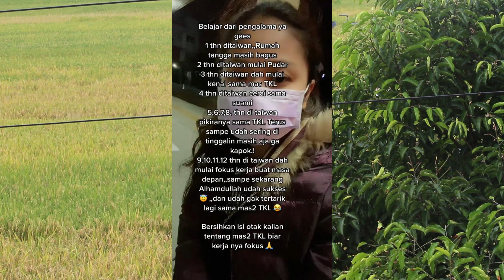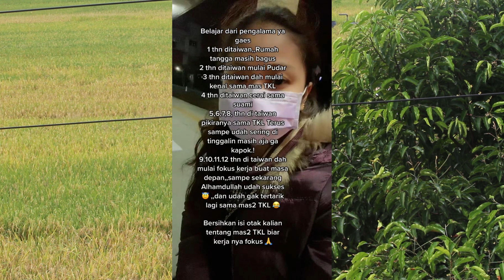Karena Cinta Dengan TKL, Suksesku TERTUNDA..!! Pengalaman Mbak TKW Taiwan